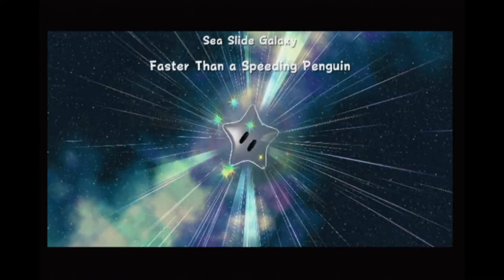Fun times in sea slide! - Kaizo mario galaxy #13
It is time that we escape the bedroom so in this episode we move onto the engine room where we take a nice vacation to sea slide! :)

Editing software: Shotcut
Recording hardware: Aver media live gamer portable
Frame rate: 30fps
Thumbnail software: TubeBuddy
Facecam: HTC desire 12+
Resolution: 1980x1020